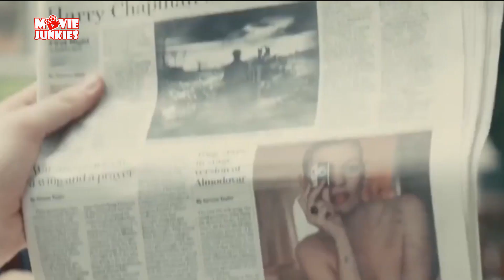RAHASIA NGEHACK MASA DEPAN!!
Welcome to Movie Junkies. Please Enjoy!